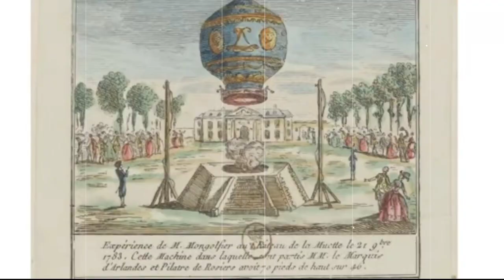Epic Hindi Story of INDUS Battle Royale Unveiled! 🤩 | release date exposed💥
--- your quaries
What's up guys in this video I am gonna show you the cinematic story of indus in hi ndi voice over.

🔸About🔻
What's up guys!!
Welcome to the "Techki gamer" YouTube channel.,
Here you will find the all types of android games through
Some crispy editings and funny commentry.
We will upload  pc games and android too in future🔮
              "Explore the world of gaming"___